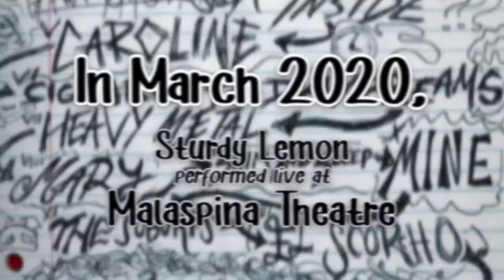Sturdy Lemon LIVE at Malaspina Theatre [Full Concert]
On March 26th, 2020, Sturdy Lemon performed live on stage at Vancouver Island University's Malaspina Theatre.

Many songs on this setlist are covers, and we do not own legal rights to the specified songs below.

The Setlist:

Intro 0:00:00

Queen of the Streets 0:00:48
(Sturdy Lemon Original)

Sex and Candy 0:06:03
(Marcy Playground Cover)

Apple Blossom 0:09:19
(White Stripes Cover)

Anything Inside? 0:12:32
(Sturdy Lemon Original)

Caroline 0:17:41
(Sturdy Lemon Original)

Cigarette Daydreams 0:21:55
(Cage the Elephant Cover)

Heavy Metal 0:26:36
(Sturdy Lemon Original)

Mary 0:30:06
(Sturdy Lemon Original)

Swim and Sleep (Like a Shark) 0:35:41
(Unknown Mortal Orchestra Cover)

Mine 0:38:42
(Sturdy Lemon Original)

The Suburbs 0:44:52
(Arcade Fire Cover)

Drum Solo 0:50:58
(Liam Welsh Improv)

El Scorcho 0:53:01
(Weezer Cover)

The Garden 0:58:11
(Briston Maroney Cover)

Fire Water Burn 1:02:08
(Bloodhound Gang Cover)

Outro 1:06:23

Big things to come...